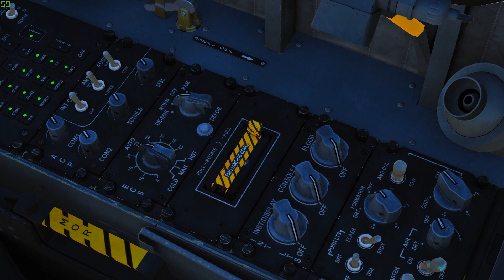DCS World // JF 17 Tutoriel - Le Ravitaillement en vol !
On se retrouve pour un Tutoriel sur l'AAR concernant le JF 17 qui a été pourvu de sa perche de Ravitaillement !

Thanks Deka, et vous trouverez ci-dessous les liens de bonne installation du patch.

A bientôt in the air,

Ma Configuration :

Carte Graphique Nvidia GTX 1070TI 8GB

Hotas WARTHOG
Track IR Pro 5
Thrusmaster Flight Rudder Pedals

Logiciels vidéos :

Nvidia Shadow Play (GeForce Experience)